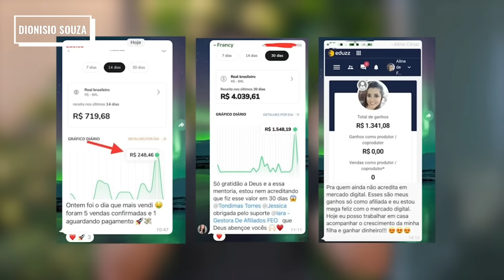SARA MARIANO: A VERDADE SOBRE AS TRAIÇÕES...// MARIDO USOU ATÉ A FILHA!!